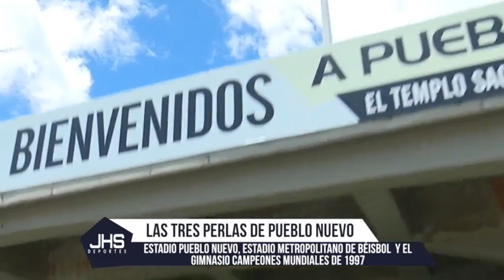J5 | Dvo. Táchira FC 0-0 Monagas SC | Viernes - 22/02/2019 | TA 2019 - Liga FUTVE - Venezuela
Jornada 5

Monagas SC 2-0 Zamora FC
Viernes - 22/02/2019
Torneo Apertura 2019
Liga FUTVE - Venezuela

Ficha Técnica:

Dvo Táchira (0): Beycker Velásquez, Pablo Camacho, Carlos Lujano, Davixson Flórez, Kevin Herrera (Javier Jaimes 77’), Juan Colina, Carlos Cermeño, José Miguel Reyes (Kleiver Contreras 75’), Manuel Granados (Duglar Angarita 60’), Edgar Pérez Greco y Lucas Gómez. DT: Giovanny Pérez.
Suplentes sin jugar: Diego Valdés, Daniel Sánchez, Daniel Benítez y Yeferson Velasco.

Monagas SC (0): Luis Curiel, Johan Montes, Roberto Chacón, Diego Araguainamo, Ismael Romero, Yefri Reyes, Vicente Rodríguez (César Martínez 69’), Starling Yendis, Rubén Rojas (Gerardo Hernández 82’), Dimas Meza (Gabriel Vargas 66’) y Jesús González. DT: José Manuel Rey.
Suplentes sin jugar: Gustavo Figuera, Yonber Camacaro, Jolvis Sosa y José Padrón.

Amonestados: Manuel Granado 42’, Davixson Flórez 85’ (DT) Roberto Chacón 10’ Jesús González 73’ y Luis Curiel 90’ (MSC)

Expulsado: Ismael Romero por Doble amonestación al 43’ y 67’ (MSC)

Árbitro Principal: Eduardo Mármol (Mérida)
Asistente 1: William Gómez (Distrito Capital)
Asistente 2: Michael Uzcátegui (Miranda)
4° Árbitro: María Herrán (Barinas)

Estadio: Pueblo Nuevo en San Cristóbal
Asistencia: 1.875 personas
Comisario FVF: José Ortega

Cortesia: JHS Deportes